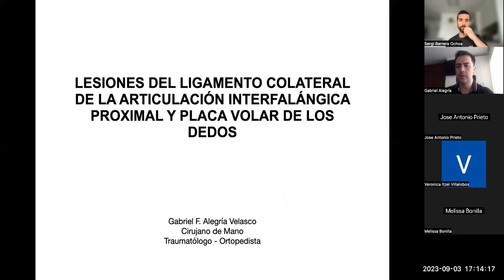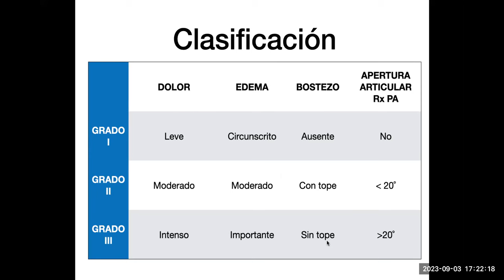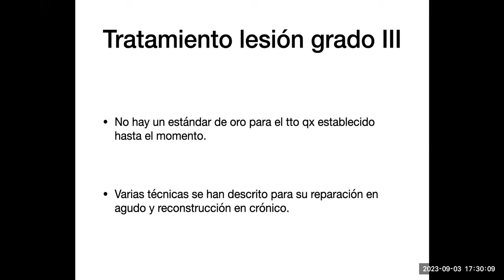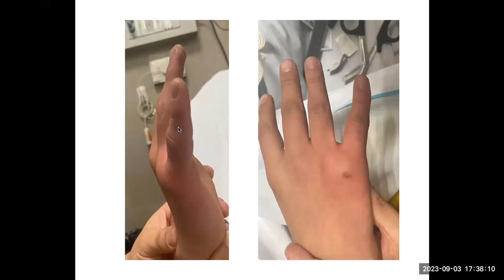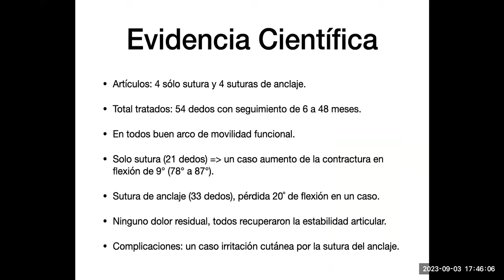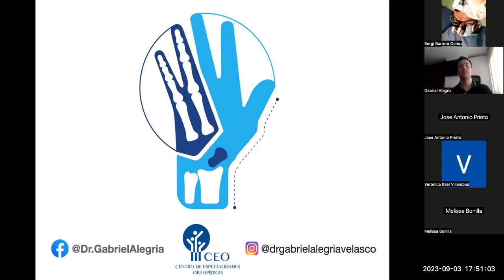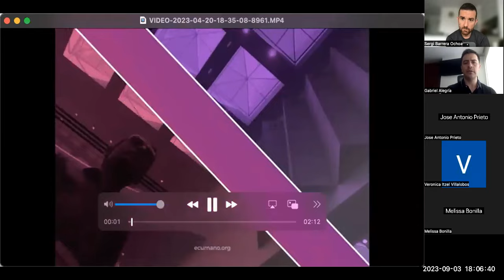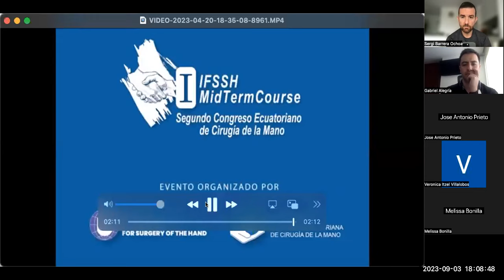Lesiones de la articulación Interfalángica proximal. Dr. Gabriel Alegría (Ecuador)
Repasamos diferentes lesiones de la articulación interfalángica proximal. Lesiones ligamentosas (LCR o LCC de la IFP). Lesiones de la placa volar de la IFP. Discusión atractiva al finalizar la charla.

Hablamos de diagnóstico y de tratamiento de patologías de cirugía de mano con un experto internacional!